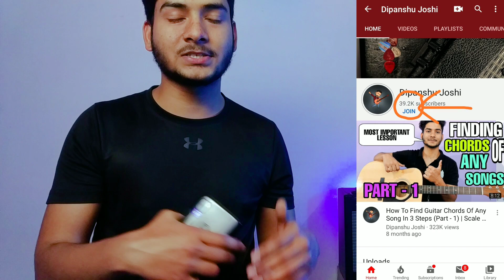Every Guitarist Should Use These Apps | Top 10 Apps For Guitarists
Org Code- EWHMR

Download Links

These are the top 10 Apps which every guitarist should use to practice the guitar...
I have use this app personally and I believe these are the best ten guitar apps / app fo guitarists...

Guitar
ibanez 170dx (Electric)

Yamaha f310 (Acoustic)

Mic Stand

GUITAR CABLE

CAMERA STAND

LIGHT STAND

Best Acoustic Guitars Links...

1. Buget Guitars
Around 2000
(left handed)

Around 3000

Around 4000

Around 5000

2. Good Guitars

Around 6000

Around 8000

Around 9000

Above 10000 (low to high)

Best Electric Guitar L
Around 10000

Around 20000

Around 25000

Guitar Best Amplifiers

Guitar Accessories

Lemon Oil